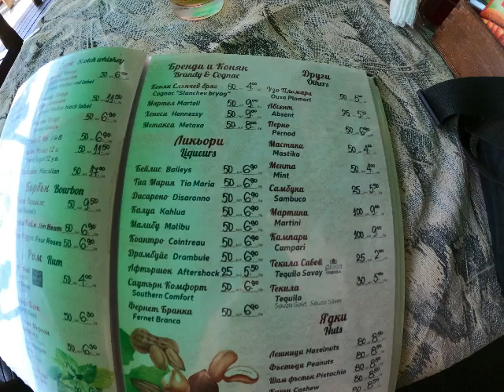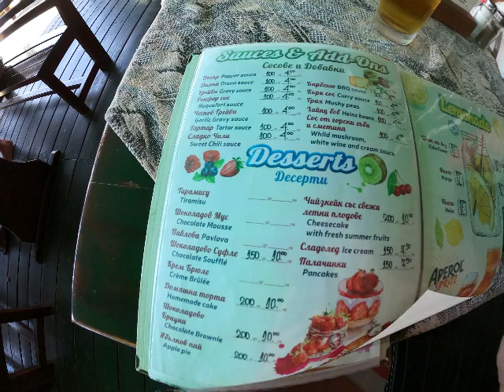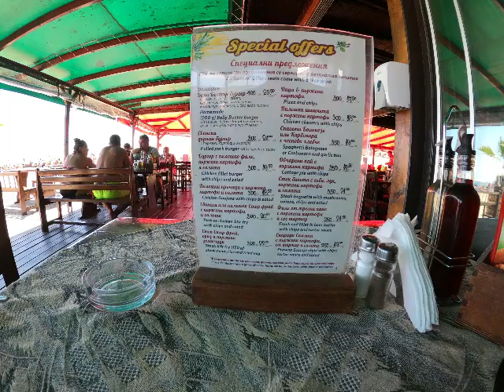SUNNYBEACH Bulgaria Hawaii fulll price list 4K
Here's what a lot off poeple asking for FULL PRICE list MENU of the HAWAII ON THE FRONT OF  SUNNYBEACH Bulgaria